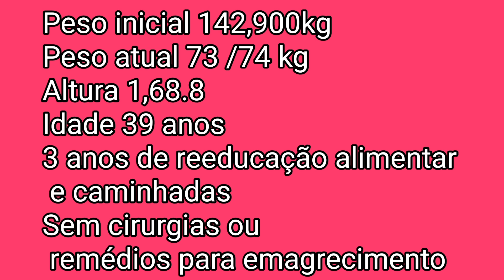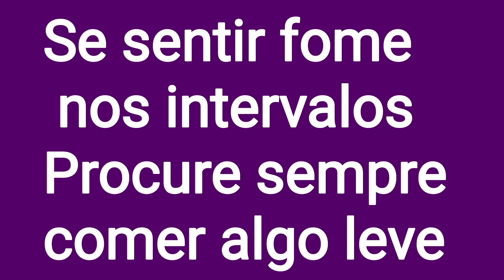projeto Emagrecendo com PryMazzei /nos ajude também